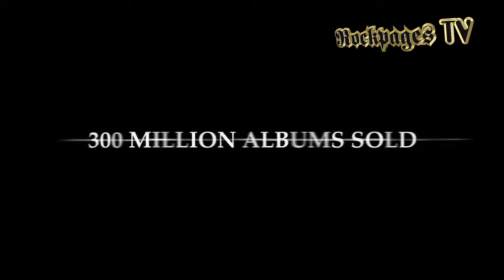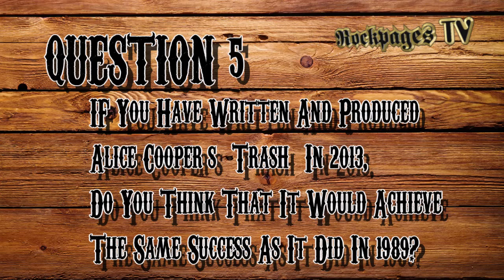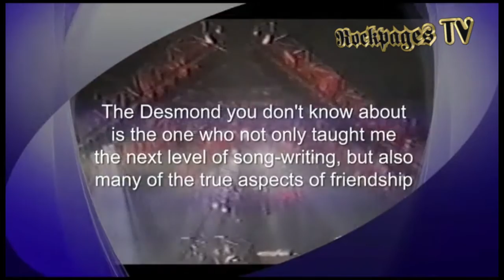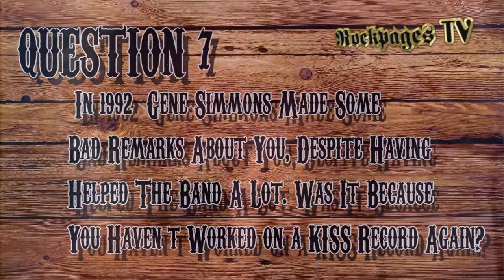Desmond Child Audio Interview